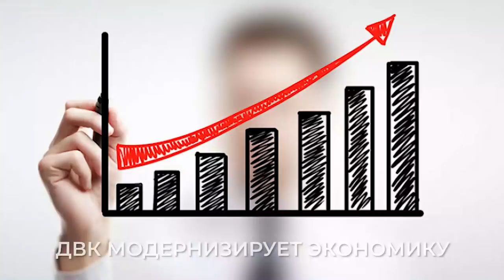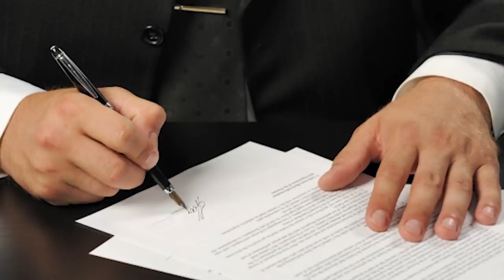МОДЕРНИЗИРУЕМ ЭКОНОМИКУ КАЗАХСТАНА!